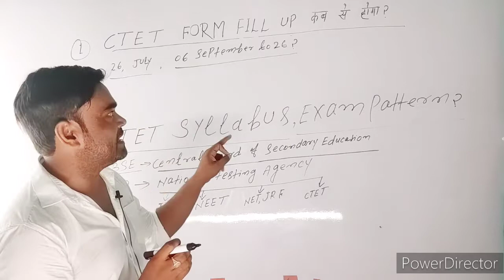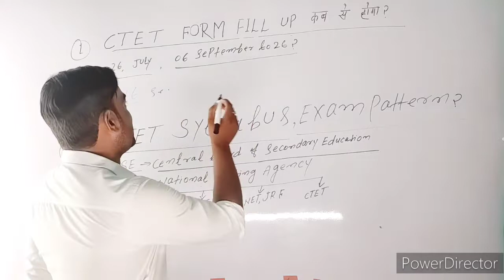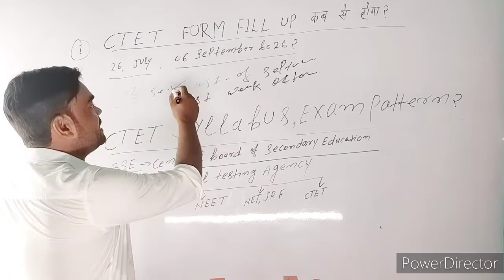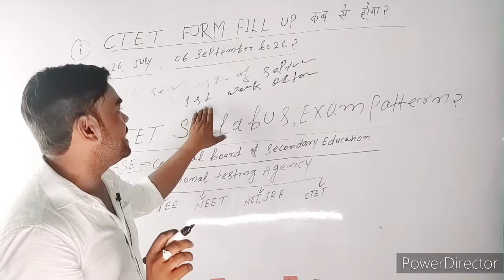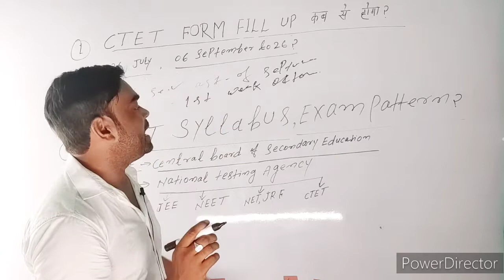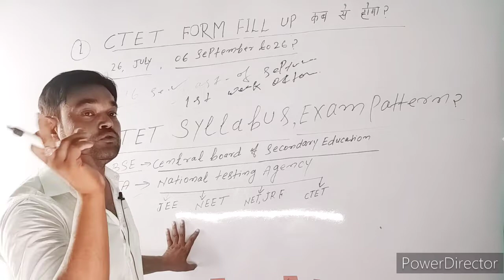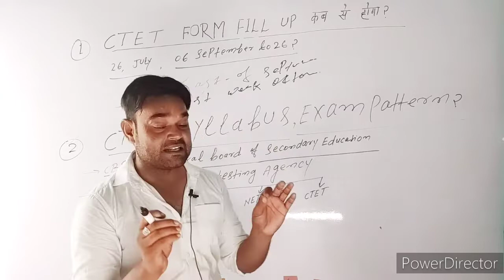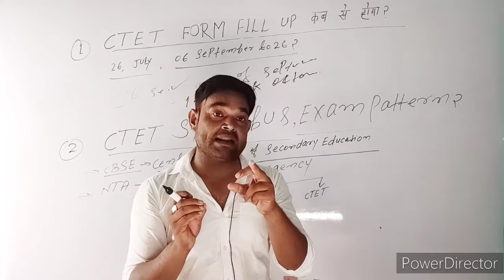CTET का फॉर्म कब से भरा जायेगा?फुल जानकारी, CTET,SYLLABUS,FORM FILL UP DATE,EXAM PATTERN?